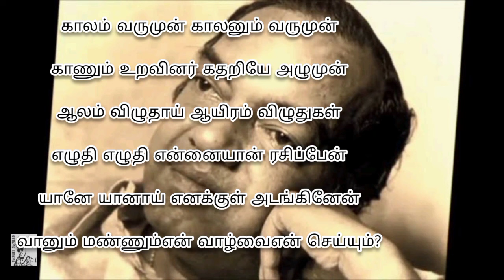கவிஞர் கண்ணதாசன் வரிகள்